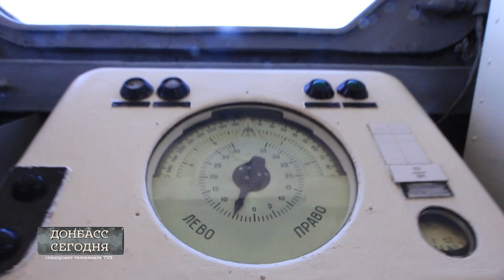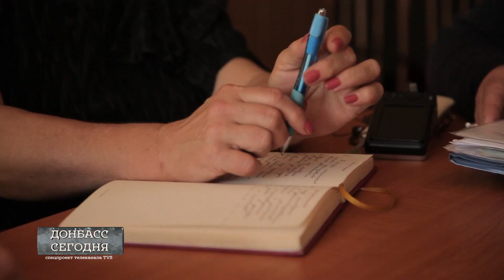Донбасс сегодня № 33 (04.07.2016)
Эпицентр обстрелов: Морская пехота удерживает противника.
Охрана морской границы: провокации и нарушения.
Шокирующие истории «красной зоны».
Смотрите в выпуске спецпроекта телеканала TV5 «Донбасс сегодня»